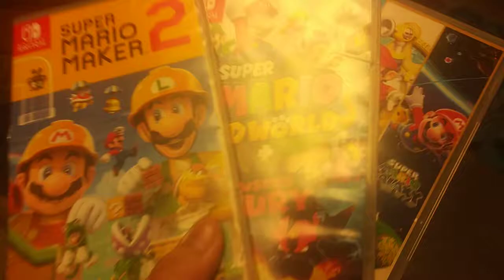My Nintendo Switch Game Card Collection!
I currently have 3 game cards.